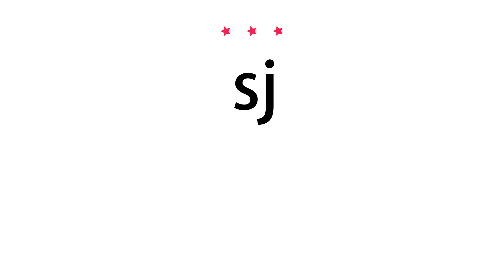How to pronounce sj - Vocab Today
The pronunciation of the word sj in Amercian accent is demonstrated in this video. If the word is from another language, such as brand name, it will be pronounced in its original language. Based on the word frequency, this is of 3 stars difficulty.

The word sj has the following meanings:
1. (abbreviation)
Definition : Society of Jesus.